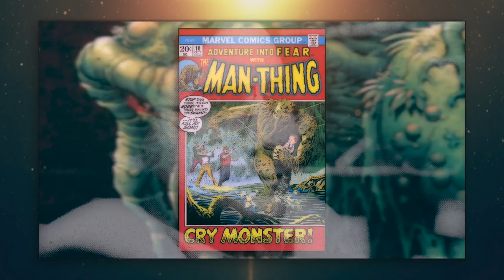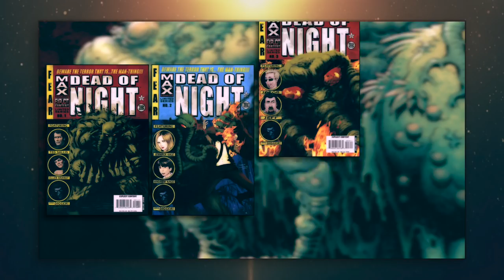The Origin And History Of Man Thing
An overview of the origin and the history behind the odd Marvel Comics character, Man-Thing.